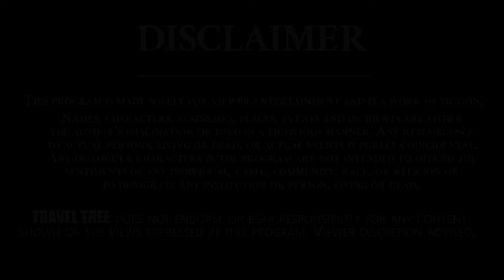Vanjangi | Paderu | Vizag | Switzerland of India | Best Tourist Spot In Vizag | Travel Tree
Travel Tree Channel is The Home of Traveling Hub...